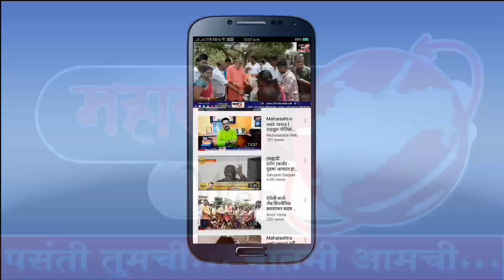maharashtra web news!मी नवी मुंबईकर महोत्सव 2019- 1 ला दिवस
background music uploaded only on song promotion